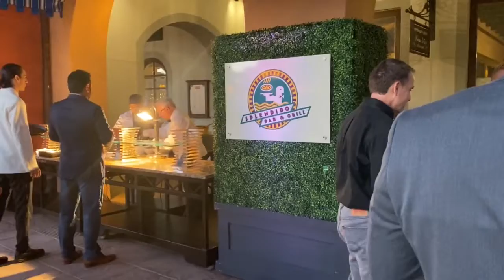Loews Portofino Bay Event Harbor Nights: La Dolce Vita near Universal Studios Orlando!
We had an incredible date night at Loews Portofino Bay Hotel to experience their Harbor Nights: La Dolce Vita Food and Wine Event! Located on the beautiful Harbor Piazza and features unlimited tastings of wines, small bites created by the chefs of the restaurants on property, and great music! We always have an incredible time and find it totally worth the money for a really special event! This event is a 21 and over separately ticketed event that is held a few evenings each year.

THANKS FOR JOINING US ON OUR ADVENTURES!!!
THE LEGGITT FAMILY